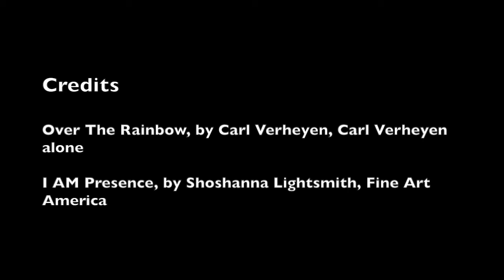earth fire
You are my earth and fire